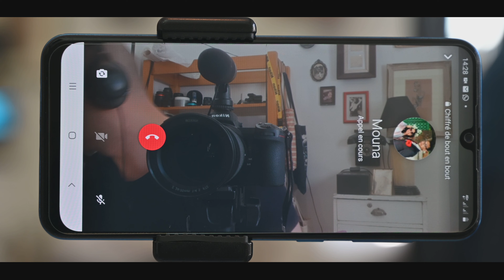Grandma's Hands - Hassan Ouazzani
"Grandma's Hands"
لحسن الوزاني هو الفيلم الّي كنقترحوه عليكم فسلسلة "العيش في زمن كورونا"
"إيوا يدي شحال هادي ما بستيهم ! و هما شرفو، شوف كيف رجعو!"

"العيش في زمن كورونا" هو تحدّي وجهو JAWJAB ل 5 مخرجين مغاربة، باش يقترحو فيلم قصير، في 7 أيام، على كيفاش كايشوفو هاد الزمن اللّي كانعيشو.

"Grandma’s Hands" by Hassan Ouazzani is today’s film in the series "Living in Times of Corona"
"You haven’t kissed my hands in a while! Look at them, they’re so old now!"

"Living in Times of Corona" is a challenge addressed by JAWJAB to 5 Moroccan directors, asking them to make a short film, in 7 days, giving us their take on these unique times we’re living